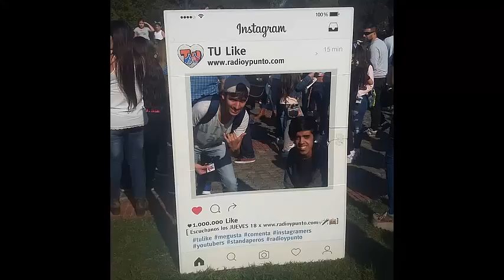Epic Vlog - juntada Youtubers Argentina/ Miguel Fernandez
Hola gente, les agradezco por ver el video, si le gusto denle like y comenten que les parececio.